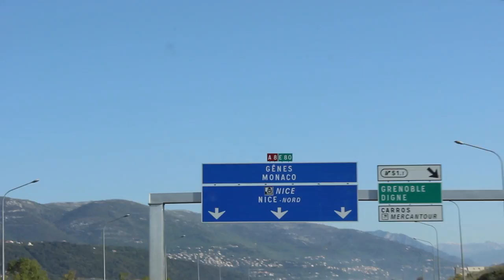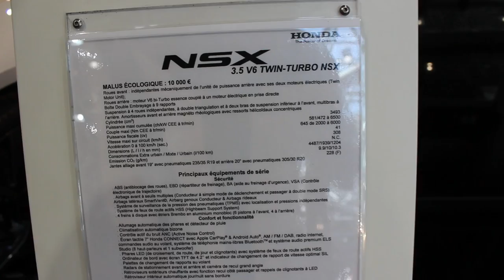DES SUPERCARS DE DINGUE !!! Top Marques Monaco 2017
Salut à tous ! Aujourd'hui je vous amène faire un tour au Top Marques 2017 à Monaco ! Un salon qui expose des objets de luxe, des montres, des bateaux, des bijoux et surtout... des SUPERCARS.
Un petit tour dans ce salon qui expose des merveilles !!!

Pour voir toutes les photos et si vous voulez me suivre ça se passe sur Instagram et Facebook : @tourchrono